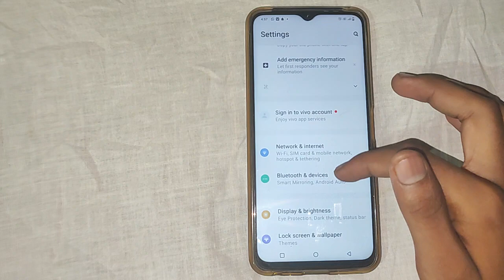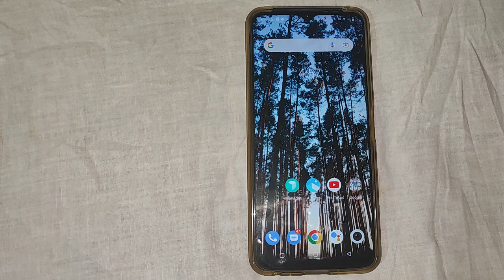How to off Bluetooth tethering Vivo Vt1